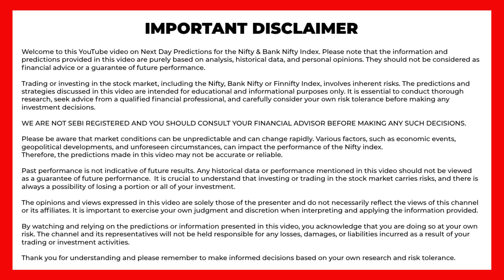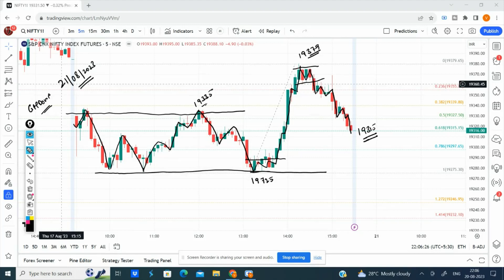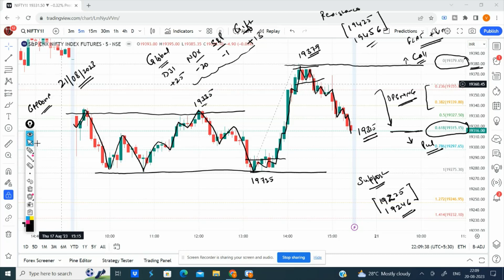Post Market Analysis | Nifty 50 Prediction for Tomorrow | Aug 21 2023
Our team of seasoned analysts has meticulously studied the market dynamics, employing advanced tools and techniques to offer you valuable insights.

💹 Market Overview:
Before diving into the Nifty 50 prediction, we'll provide a brief overview of the current market conditions, major economic events, and global factors that might influence the Nifty index's performance.

📊 Nifty 50 Analysis:
Our analysts conduct a detailed analysis of the Nifty 50 index, examining recent price movements, chart patterns, and crucial support/resistance levels. By blending fundamental and technical analysis, we aim to paint a clear picture of what lies ahead in the market.

📈 Potential Upside:
We'll identify potential bullish opportunities within the Nifty 50 constituents and discuss sectors that display promising growth potential. Understanding which stocks might lead the upward momentum will be crucial for traders and investors alike.

📉 Possible Downside:
Similarly, we'll address any bearish signals that could influence the Nifty 50 index negatively. Identifying vulnerable sectors and stocks facing selling pressure is crucial for managing risk and preserving capital.

🔔 Stay ahead in the market with our Nifty 50 prediction for tomorrow!

The Trade Bull (Official) is committed to delivering accurate and reliable market analysis, empowering traders and investors to navigate the ever-changing world of finance.